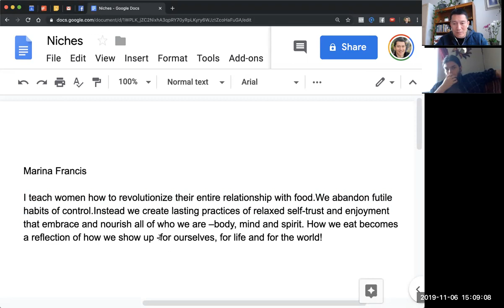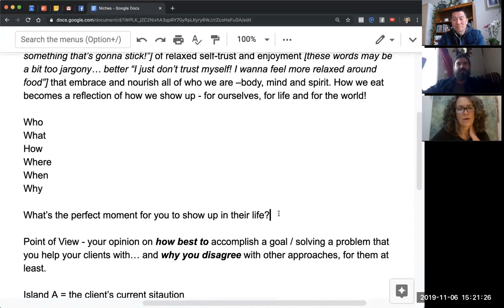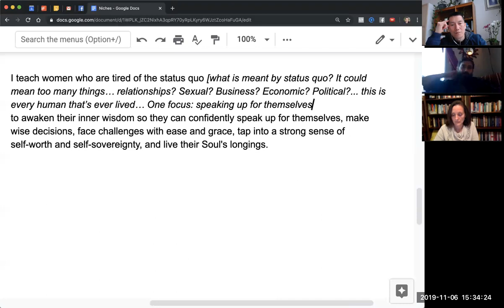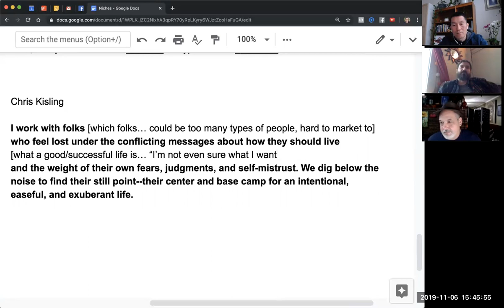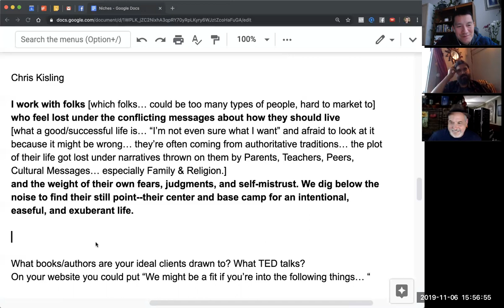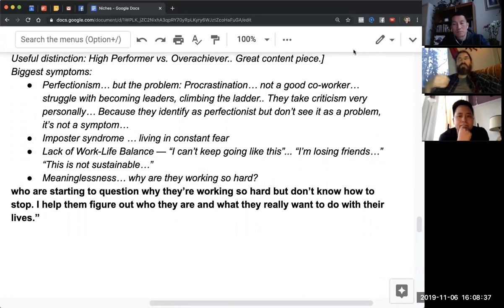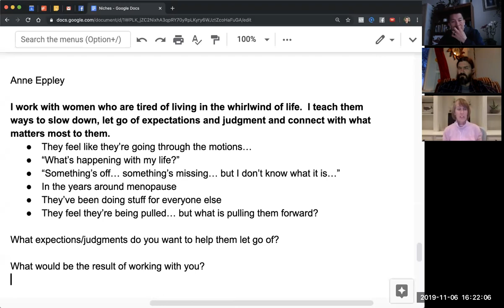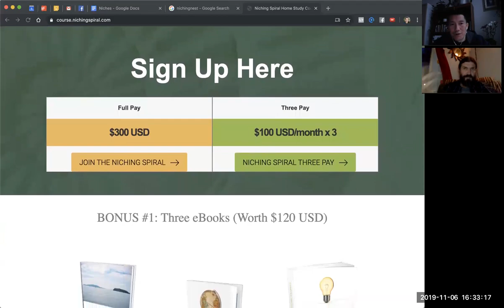Clarifying Your Niche -- Tad Hargrave live coaching